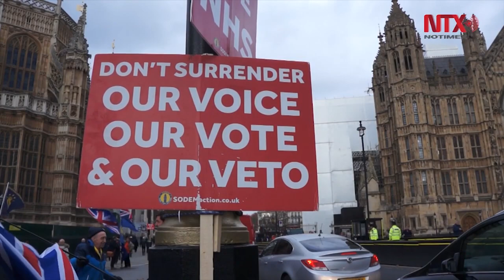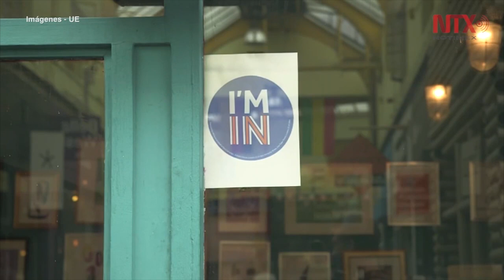Victoria de Johnson, clave para el futuro del Brexit 2020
La incertidumbre sobre el futuro del Brexit, que afectó todo el 2019, vio un poco de luz con la abrumadora victoria en las elecciones del 12 de diciembre del partido encabezado por Boris Johnson , que anunció como un hecho el divorcio con la Unión Europea el próximo 31 de enero.